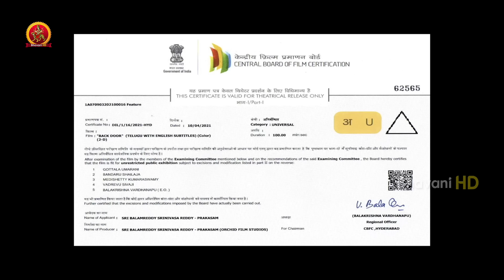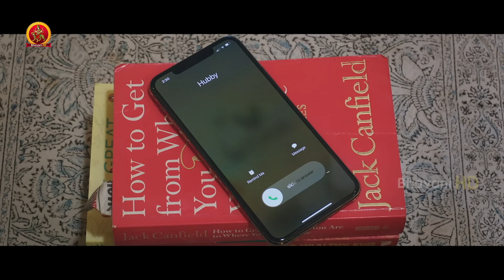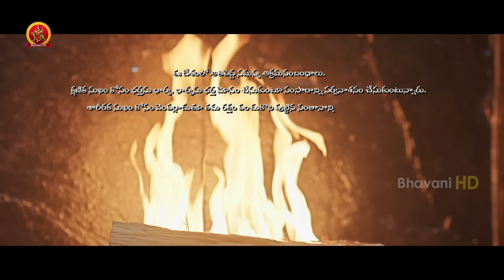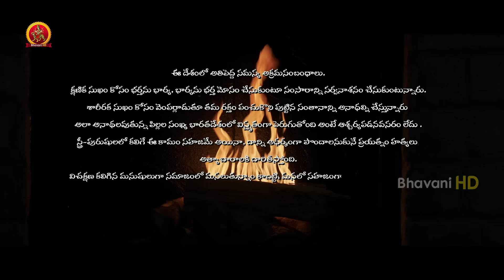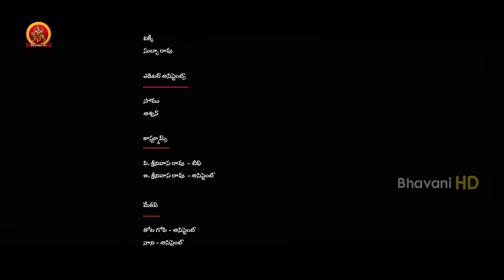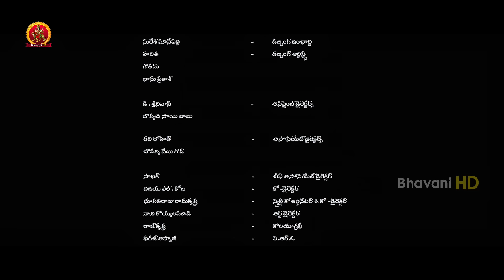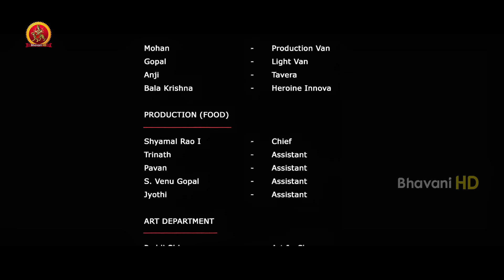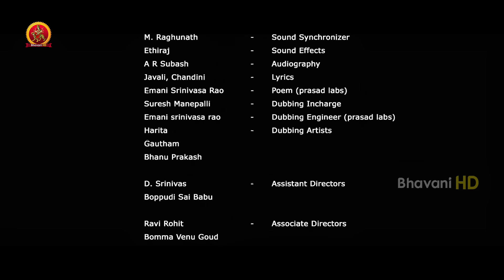Poorna Latest Telugu Movie | Back Door | Teja Tripurana | Karri Balaji | Bhavani HD Movies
Watch BackDoor Full Movie.

Starring: Poorna, Teja Tripurana.
Director: Karri Balaji
Producer:

Synopsis:
Anjali (Poorna) is a housewife whose husband is a super-busy businessman. She bumps into Arun (Teja Tripurana), a young bachelor, at a wedding. They become good friends in no time. One fine day, when her husband is away, Anjali invites Arun over to her place. While Arun comes in with the intention of making out with her, Anjali faces a dilemma. What do they do in privacy?